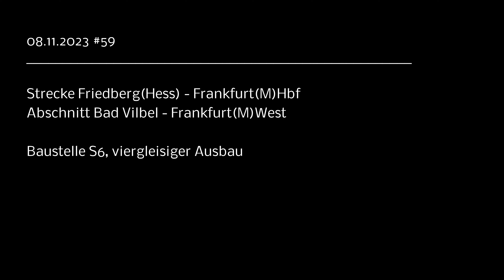Doku 11/23 #59: Viergleisiger Ausbau S6 F - FB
Für Dokumentationszwecke zum Fortschreiten der Baumaßnahmen zum viergleisigen Ausbau (S6) Frankfurt(M)-Friedberg(Hessen) filme ich in regelmäßigen Abständen die Baustelle auf ganzer Länge im vorbei fahren aus dem Zug heraus. Teil 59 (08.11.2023).

Kapitel:
0:00 Intro

Fahrtrichtung Frankfurt(M)Hbf - Bad Vilbel (Ostseite)
0:16 Bockenheim/F-West
1:50 Ginnheim
3:39 Eschersheim
5:18 Frankfurter Berg
6:21 Berkersheim
7:15 Bad Vilbel Süd
8:58 Bad Vilbel